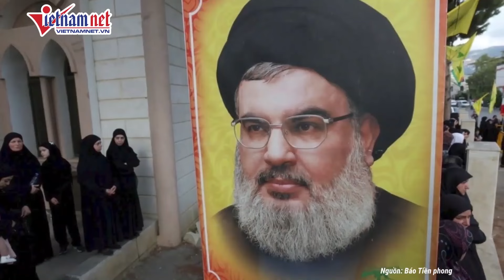Israel tuyên bố Hezbollah đã mất đầu não và đang tan vỡ | Báo VietNamNet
VietNamNet | Thủ tướng Israel Benjamin Netanyahu ngày 8/10 cho hay, các cuộc không kích của nước này đã hạ sát 2 người có khả năng kế nhiệm thủ lĩnh Hezbollah Hassan Nasrallah.